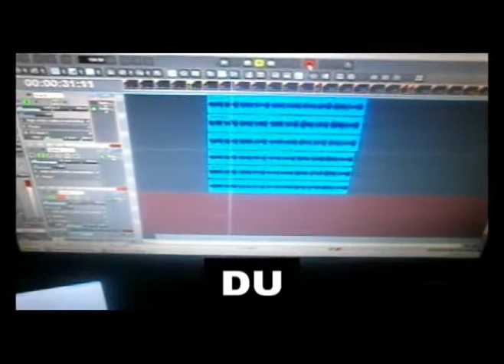Sesión Himno de la Escuela Militar de Chorrillos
Sesión de en Discos Urbanos del Himno de la Escuela Militar de Chorrillos.
Autor Compositor: Jaime Diaz Orihuela
Voz: Sergio Sanchez Gamarra